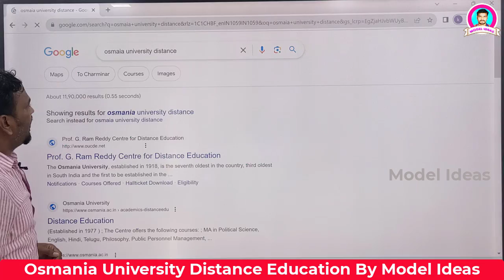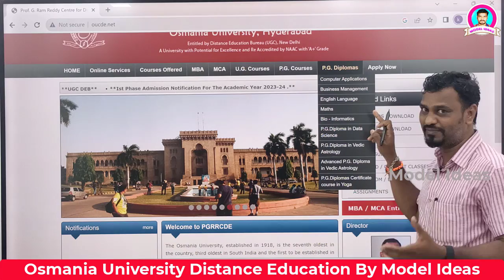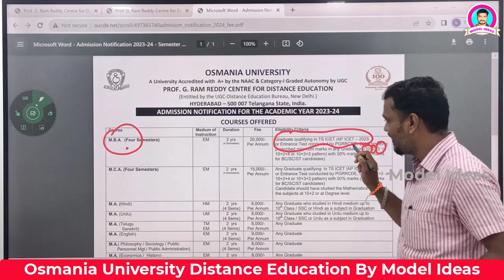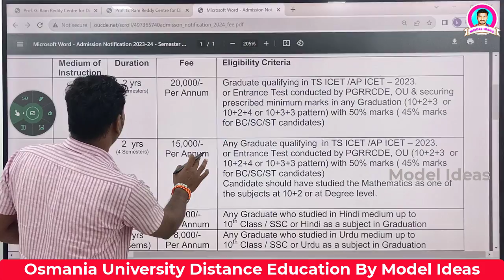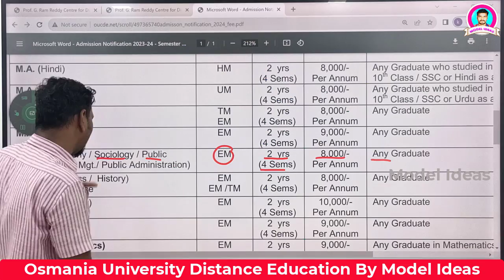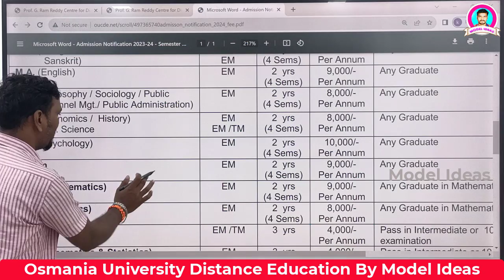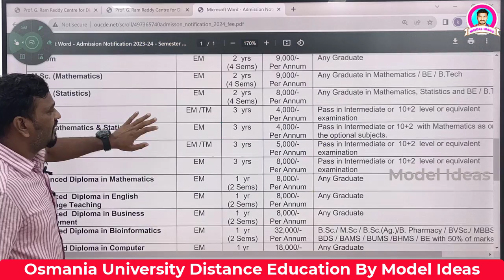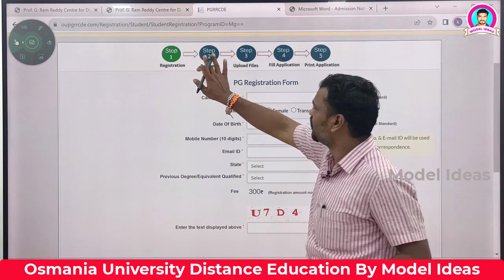Osmania University Distance PG-2023 |Open PG|Prof Ram Reddy Center for Distance education| OU PGRR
Hi Friends...

1) Promotion of Your Business
2) Promotion of Your APPS
3) Promotion of Your Institutes
4) Promotion of Your Websites/YouTube Channels